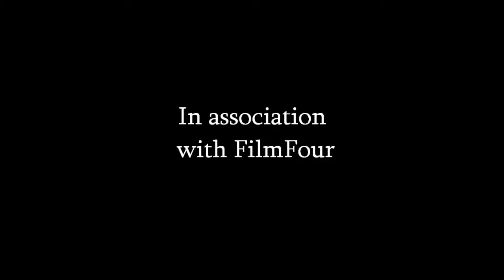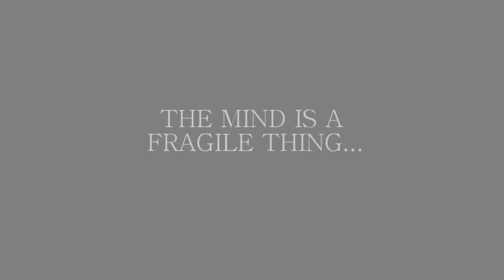Media trailer (not finished)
It's not finished yet, jussayin.